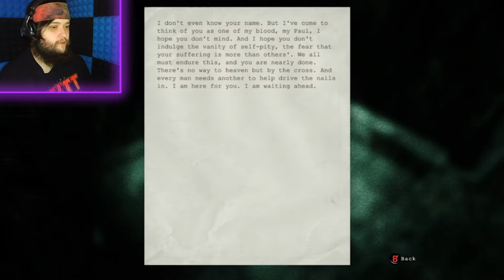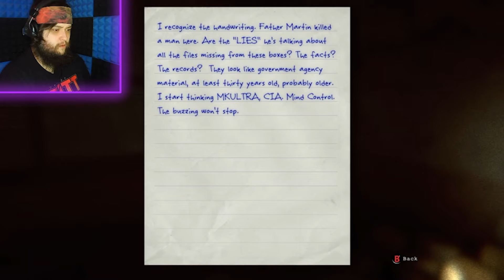Is that... THE WALRIDER?? || Outlast (Part 6)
I stream on Twitch Everyday at 4pm est!